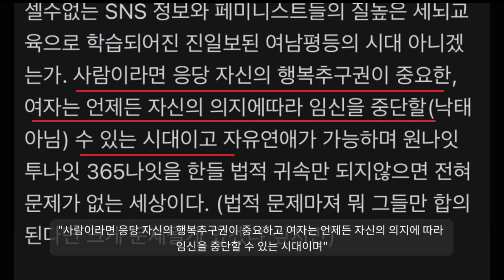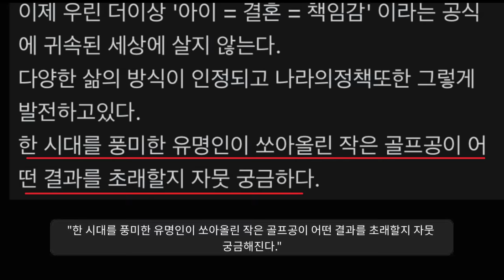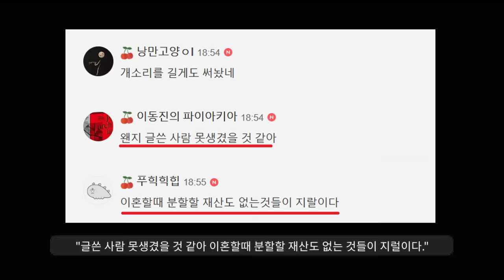"실시간 화난 여성시대ㅋㅋㅋㅋㅋㅋㅋㅋ"